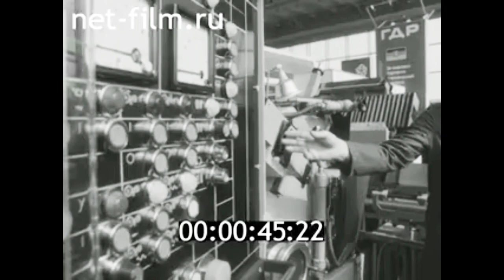1984г. Москва. выставка "Металлообработка - 84"